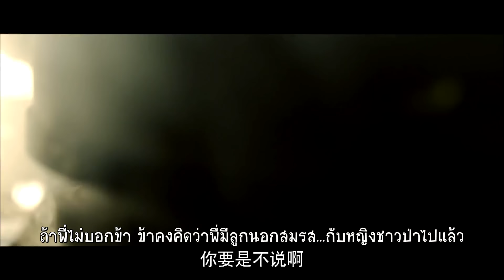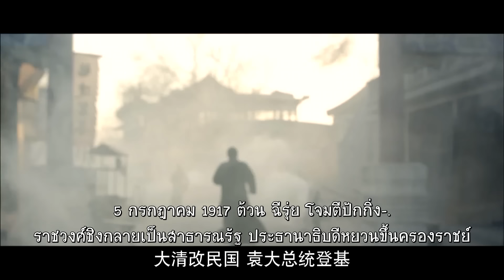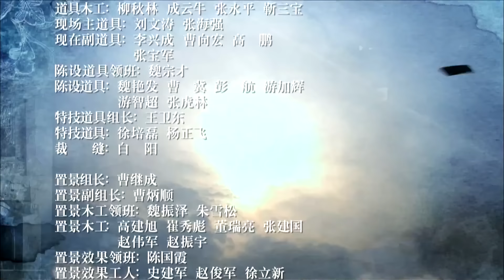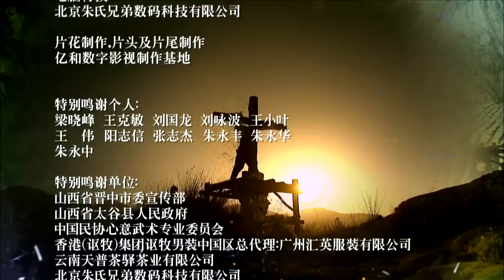ตอนที่ 33 | จ้าวตำนานพิทักษ์ยุทธภพ - The Great Protector (2014) | (ฮั่วเจี้ยนหัว , เจี่ยชิง)【ซับไทย】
🌟เรื่องย่อ : ในยุคการปฏิวัติซินไฮ่สมัยบั้นปลายการปกครองของราชวงศ์ชิง สำนักคุ้มภัยที่โด่งดังไปทั่วยุทธภพคือ สำนักคุ้มภัยไท่กู่  โดยมี “หลิวอันซุ่น” ศิษย์เอกผู้ได้รับความไว้วางใจจากอาจารย์ให้สืบทอดตำแหน่งหัวหน้าใหญ่สำนักคุ้มภัย แต่แล้วเหตุการณ์อันเลวร้ายก็ได้เริ่มก่อตัวขึ้นเมื่อเขาเป็นต้นเหตุทำให้ “หม่าขุย” ผู้อาวุโสศิษย์ร่วมสำนักต้องจบชีวิตลง อีกทั้งขบวนสำนักคุ้มภัยยังถูกโจรปล้นกลางทาง “หลิวอันซุ่น” สำนึกในความผิดจึงจำใจลาออกจากตำแหน่งหัวหน้าใหญ่สำนักคุ้มภัยไท่กู่และแล้ว “หลิวอันซุ่น” ก็ได้ตัดสินใจเดินทางไปยังเมืองหลวงเพื่อเปิดสำนักคุ้มภัยขึ้นมาใหม่  โชคชะตานำพาให้ “หลิวอันซุ่น” ผู้คุ้มภัยหนุ่มได้ผูกสมัครรักใคร่กับ “ลู่เหย่าถิง” จอมโจรสาวผู้เลอโฉม แต่ด้วยหน้าที่และภารกิจจุดยืนที่ต่างกันทำให้ความรักของพวกเขาทั้งคู่ต้องพบกับอุปสรรคขวากหนาม ติดตามเส้นทางชีวิตและความรักของเจ้าสำนักคุ้มภัย “หลิวอันซุ่น” กับ จอมโจรสาว “ลู่เหย่าถิง”